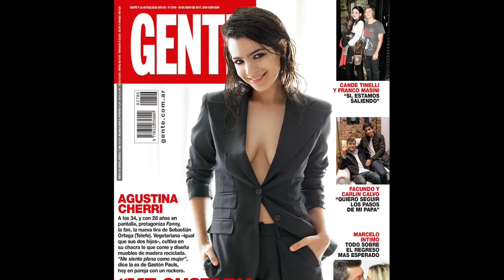Revista GENTE. Agustina Cherri. 30/05/2017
Agustina Cherri protagoniza "Fanny, la fan", la nueva tira de Telefe,
y confiesa: “Me siento plena como mujer”.